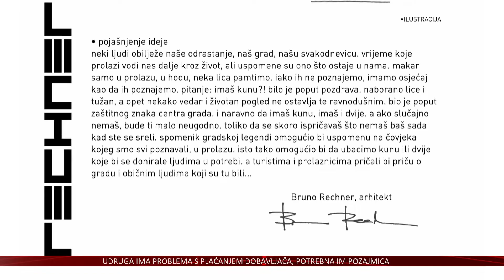Rodila se ideja o spomeniku osječkoj gradskoj legendi Đokici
Osječani se zasigurno još uvijek sjećaju legendarnog Đokice. Njegovo pitanje „imaš kunu?“ bilo je poput pozdrava.
A dobro ga pamti i poznati arhitekt Bruno Rechner koji je došao na ideju napraviti spomenik toj gradskoj legendi, po uzoru na svjetske gradove koji na takav način odaju počast lokalnim znacima.